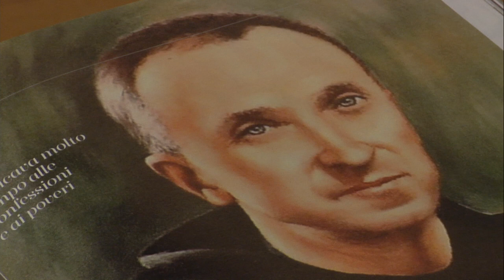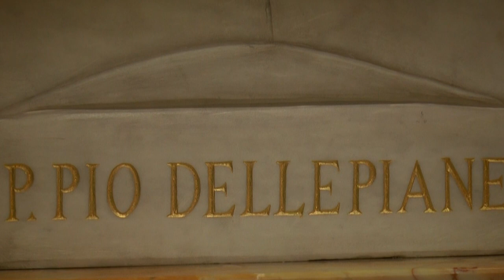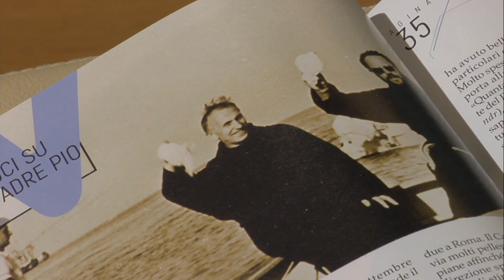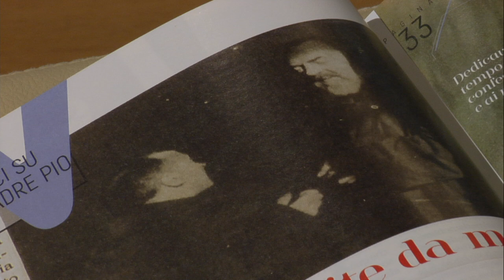"Perché venite da me?" Padre Pio delle Piane e Padre Pio da Pietrelcina